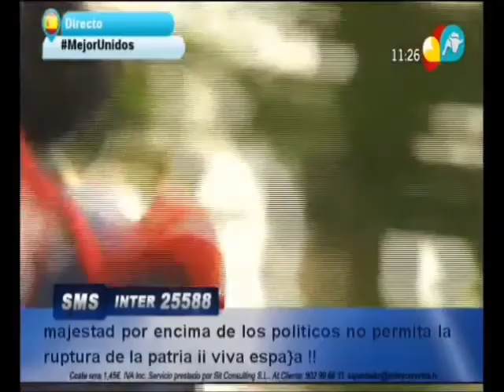Fiesta nacional de España 12Octubre 2012 (parte 7/8)